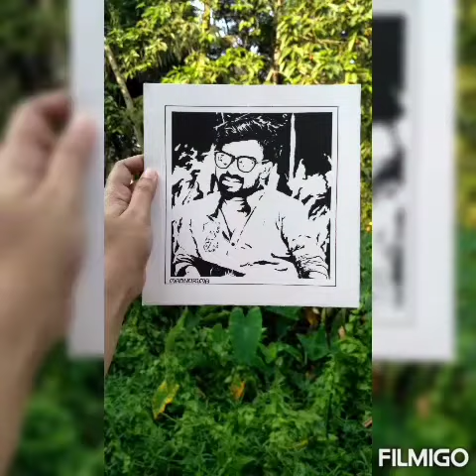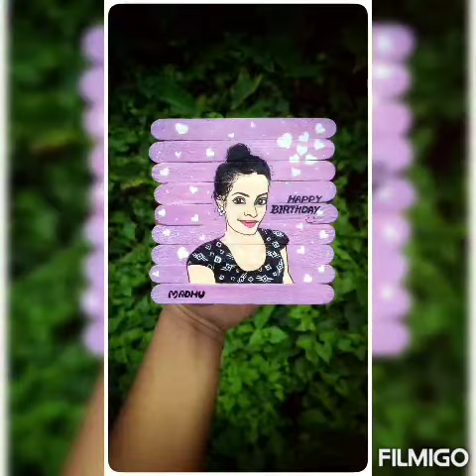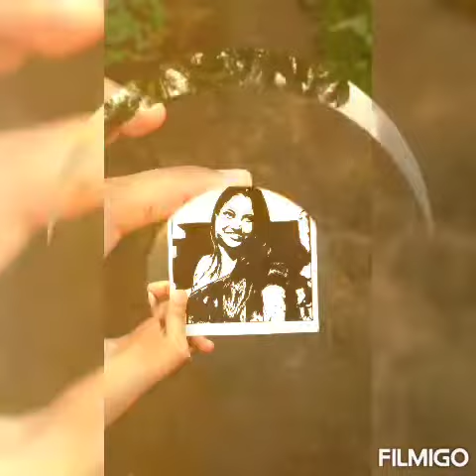Easy painting ideas || stoneart || bottleart || Different painting ideas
You can also Stalk me on